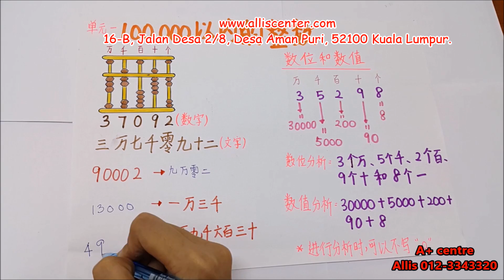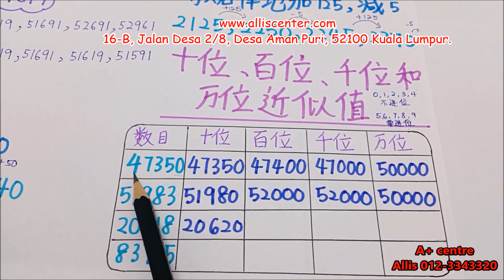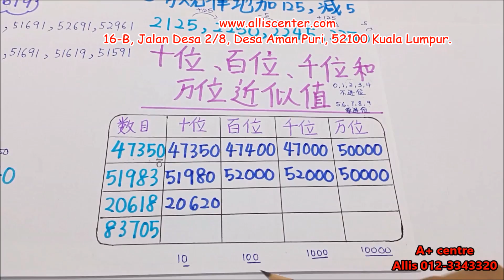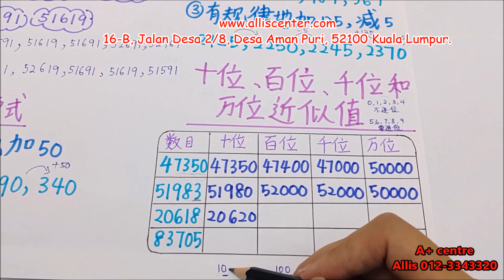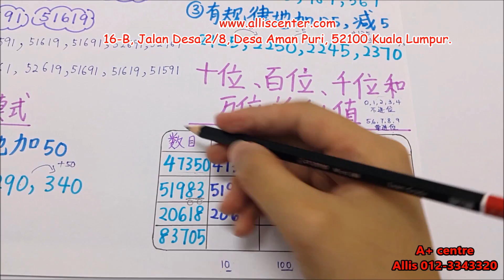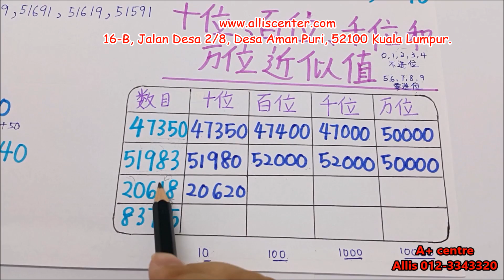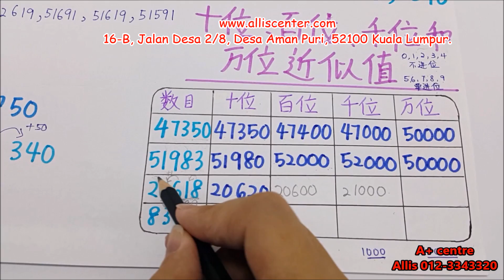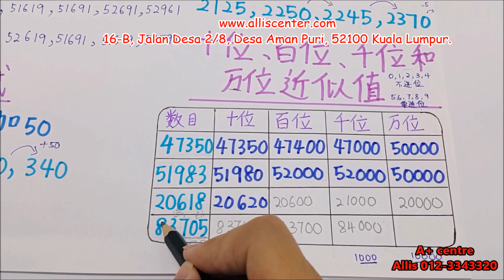单元 一 100 000 以内的整数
KSSR / 数学 / 四年级 / 单元一 / 100 000 以内的整数